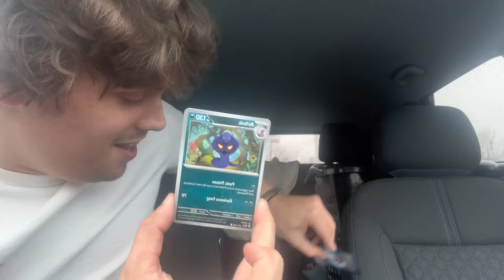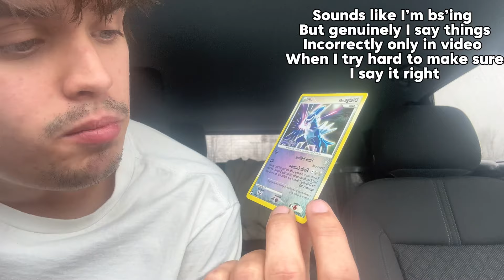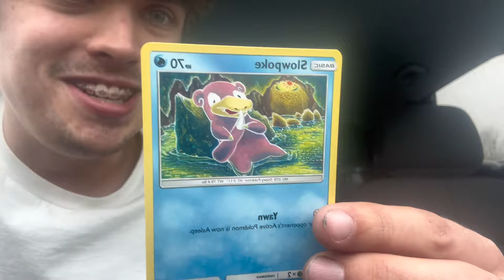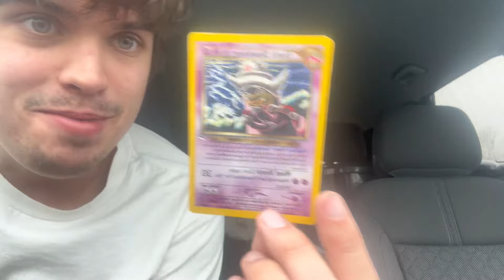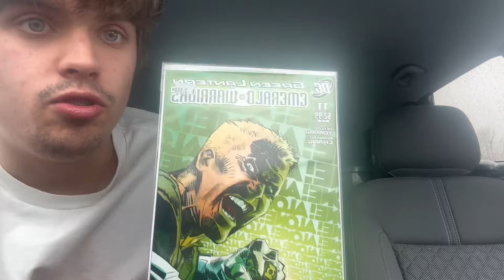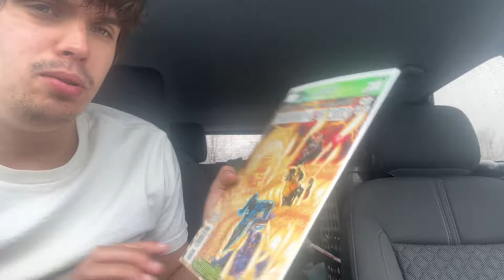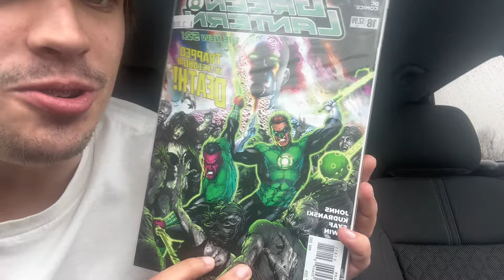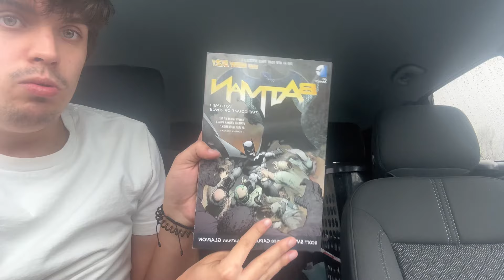Having a GOOD Local Card Shop Pays off Heavily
Today I bring you one of my better videos for sure. The energy and excitement was brewing from finally being able to go to the card shop again. The need for some redemption when it comes to making videos. And above all, GETTING SOME DAMN GOOD CARDS, FOR A DAMN GOOD PRICE.

Question of The Day: What’s Your Favorite Comic Book Run or Character?

Title Ideas: Huge Haul from the Local Card Shop with a Big Payoff